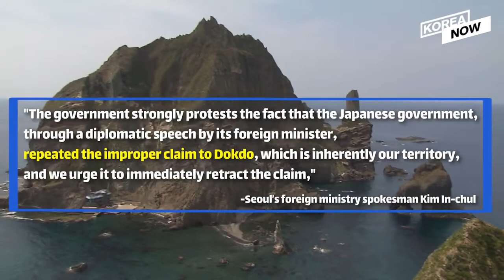韓国メディアが伝える「竹島に対する日本政府の不適切な主張」について 尖閣問題・北方領土問題と同列に報じる 2020年1月20日（現地）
韓国の慶尚北道（キョンサンブクド）は２０日、声明書を通じて日本の独島（トクド、日本名・竹島）領有権主張撤回を求めた。

同道は、日本の茂木敏充外相がこの日、国会演説で「竹島は日本の固有領土」と主張したことに対して「独島は我々の生活根拠地であり、民族の象徴であり、歴史・地理・国際法的に明白な大韓民国領土」と強調した。

続いて「日本の執拗（しつよう）かつ露骨な領土侵奪行為は、韓日間関係を阻害する行為で、絶対に容認できない」と警告し、日本が「独島領有権」強化のために新たに開館した「領土・主権展示館」に対しても「ごり押し主張」と批判した。

慶尚北道は独島が属している韓国の地方自治体だ。日本の政治家が独島領有権を主張したり、島根県が「竹島の日」行事を行ったりするときは、これに対抗して反対声明を出している。また、毎年１０月２５日「独島の日」に記念式や各種行事を開催している。